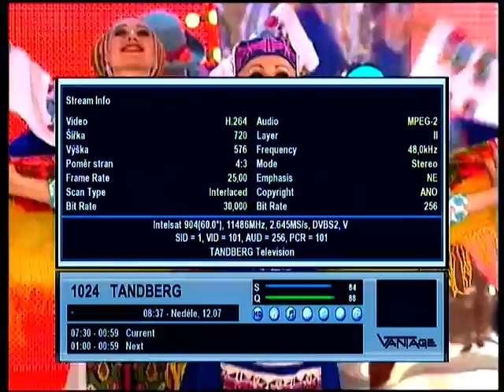dxsatcs.com : Intelsat 904 at 60,0°E_11 486 V DVB-S2 / MPEG-4 feed Tandberg